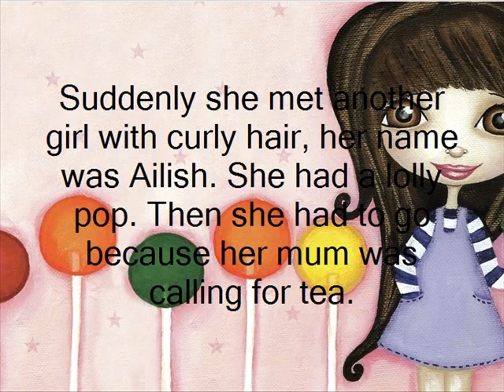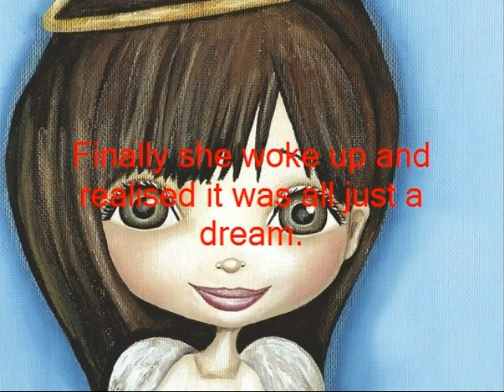Leah and Thomas